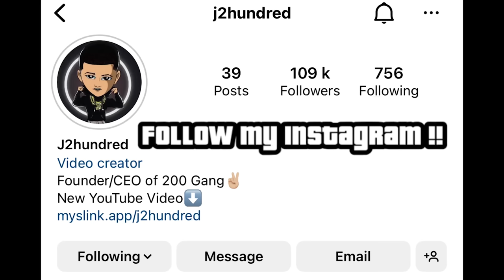Trolling Police until they Arrest me !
i trolled the King's Police in london during the king's coronation